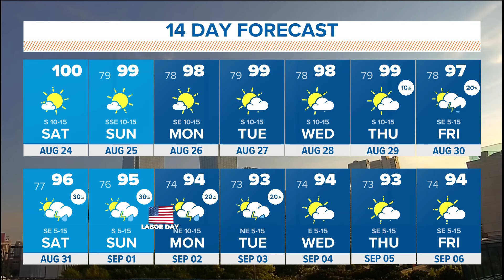DFW Weather: Hot and dry weekend ahead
A Heat Advisory is in effect for DFW and other parts of North Texas on Saturday.